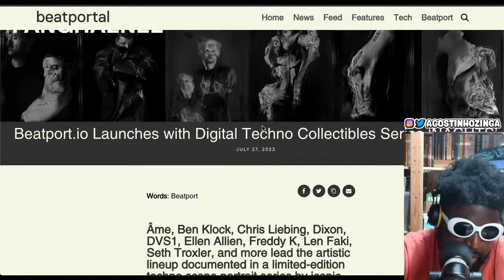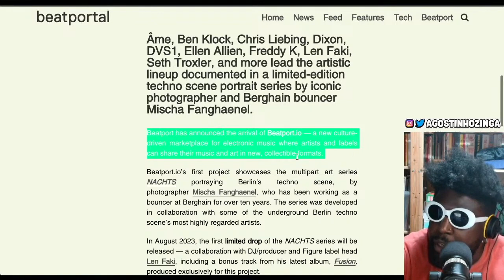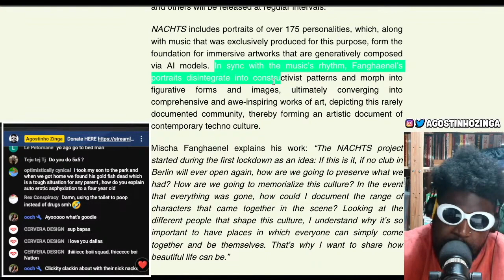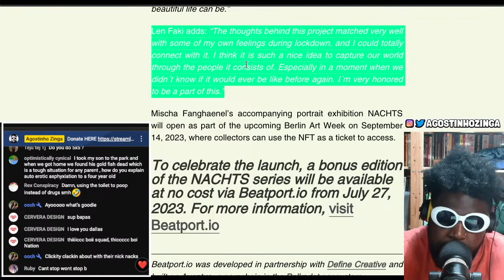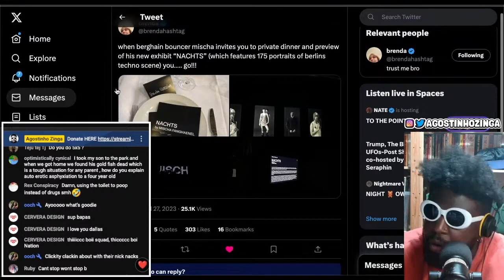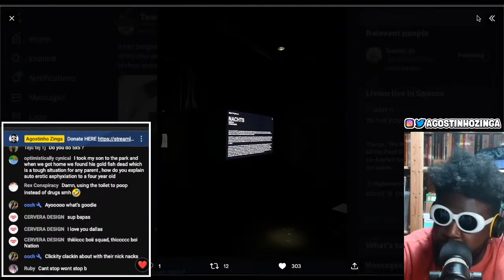Berghain Bouncer NFT and Photography Exhibition In September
NACHTS Mischa Fanghaenel